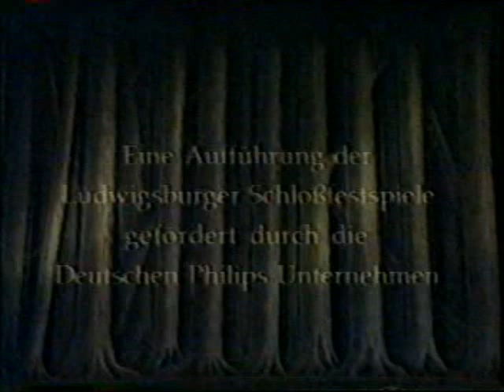Der Freischütz,Oper Inszenierung Vicco von Bülow (loriot)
Oper von Carl Maria von Weber.Aufführung vom Ludwigsburger Schlosstheater.Regie,Bühne und Kostüme: LORIOT.Ausserdem erklärt er vor jedem Akt die Handlung.
Dirigent:Wolfgang Gönnenwein